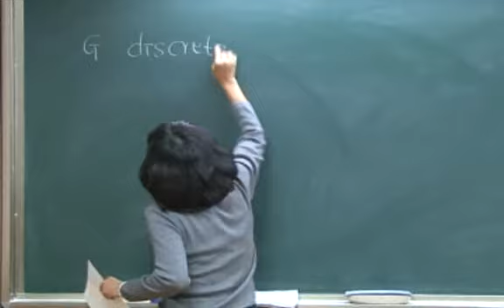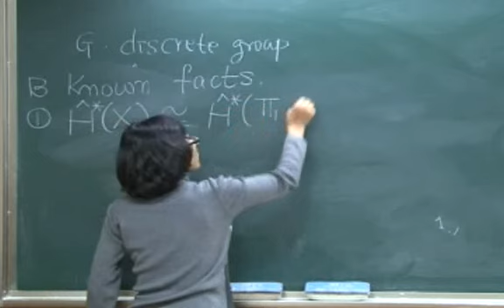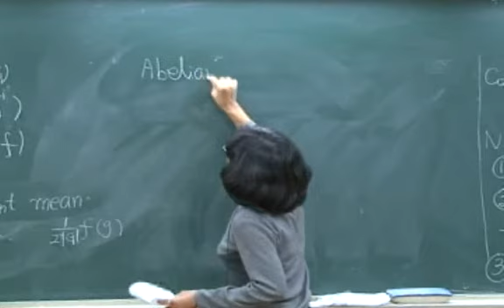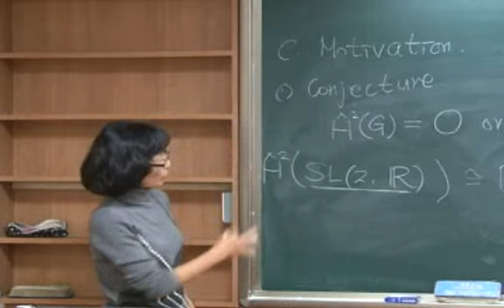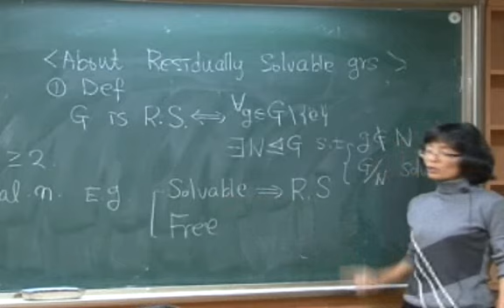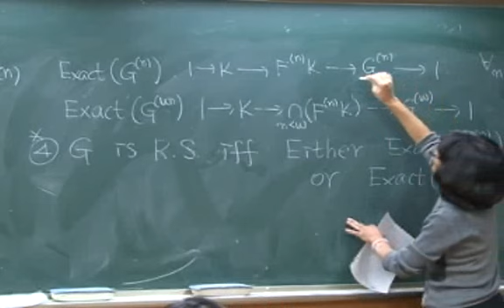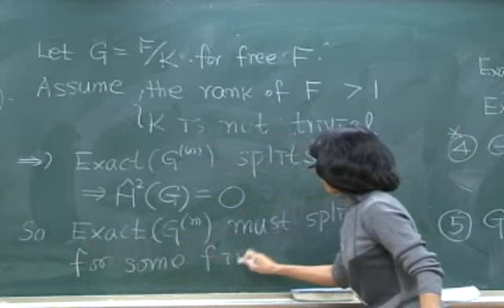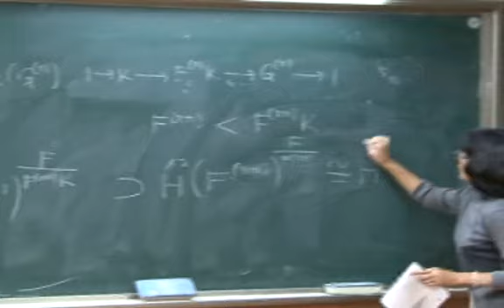Park HeeSook (KAIST) / Free groups in the second bounded cohomology. / 2009-11-03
ASARC Seminar